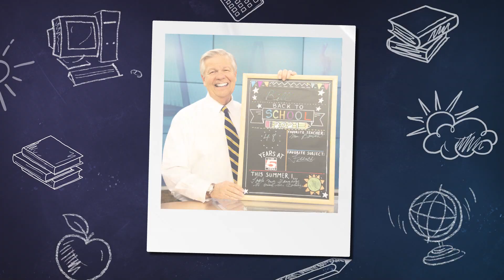PM Team Back to School